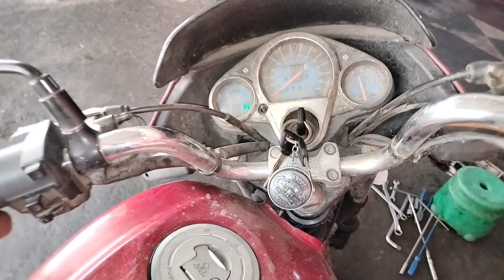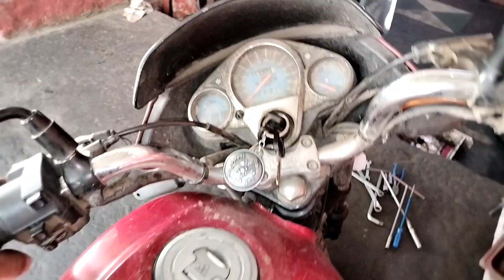क्लच प्लेट की वजह से भी गाड़ी दे सकती है व्हाइट स्मोक?? 😱 Hero Super Splendor